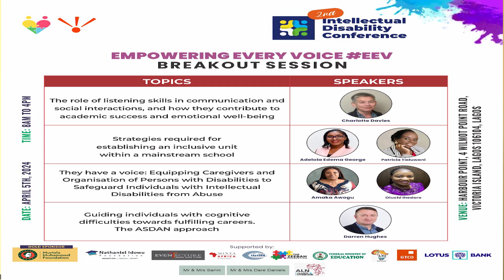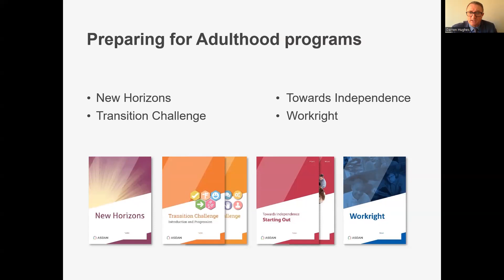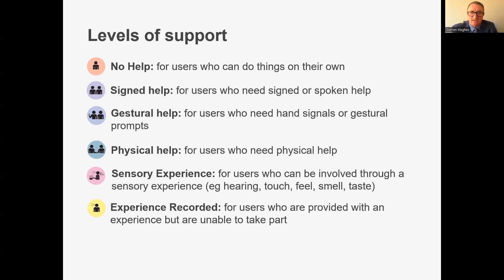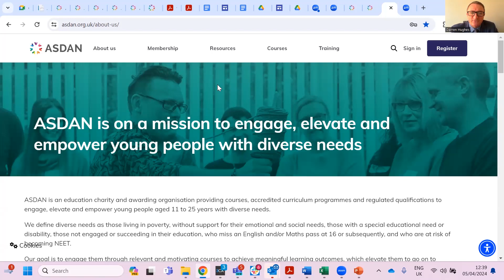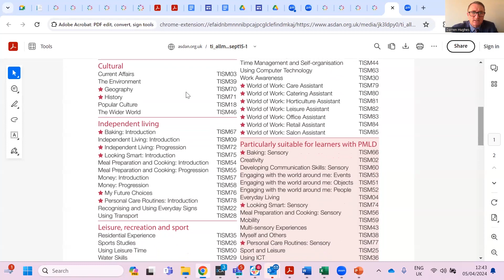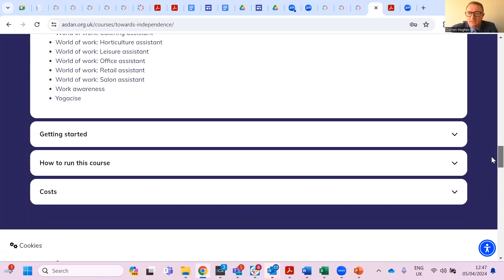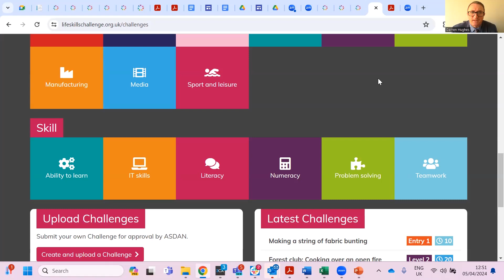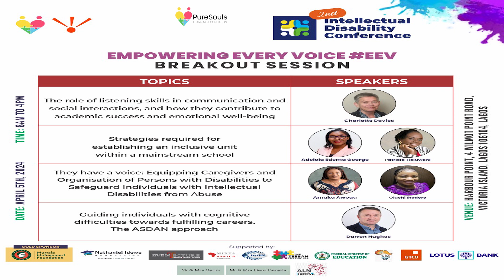2ND INTELLECTUAL DISABILITY CONFERENCE BREAKOUT SESSION 1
Guiding individuals with cognitive difficulties towards fulfilling careers. The ASDAN approach by Darren Hughes